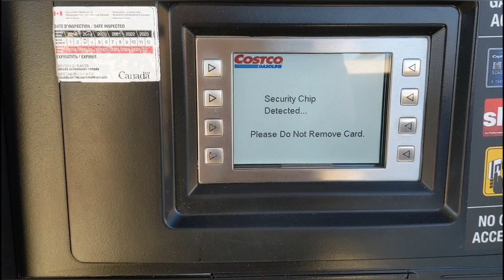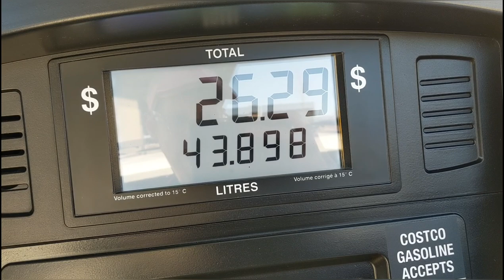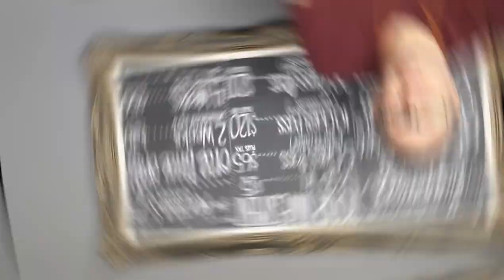2020 March Eric's Series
Documenting a bit of the 2020 madness coronavirus covid-19 with Eric